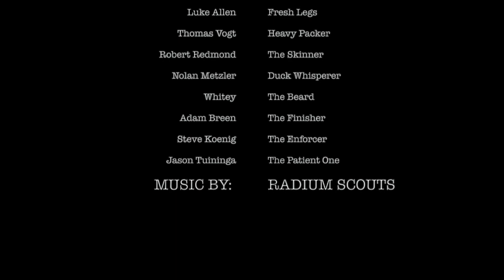Hunting 2019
Clips and Pics from my 2019 Hunting season in Alberta, Canada